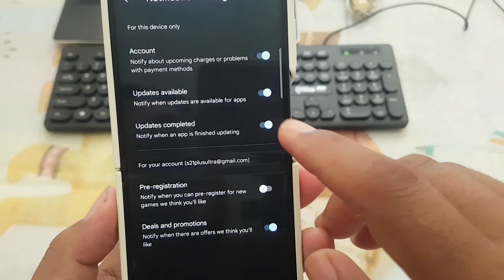SAMSUNG Z Flip 5: How to Turn On or Off Notifications for Updates Completed in Google Play Store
Managing Update Completion Notifications on Google Play Store for SAMSUNG Galaxy Z Flip 5

Keeping your apps updated is crucial for maintaining security and accessing new features on your SAMSUNG Galaxy Z Flip 5. However, constant notifications about completed updates may not always be necessary. If you want to control notifications for completed updates on the Google Play Store, here's how you can do it:

1. **Open Google Play Store:** Unlock your SAMSUNG Galaxy Z Flip 5 and launch the Google Play Store app.

2. **Access Play Store Settings:** Tap on the "Menu" icon, typically found in the top-left corner of the screen. From the menu options, select "Settings" to access the Google Play Store settings.

3. **Navigate to Notifications:** Within the Settings menu, locate the section related to notifications. It may be labeled as "Notifications" or "App notifications."

4. **Manage Update Completion Notifications:** Scroll through the notifications section to find the option for update completion notifications. It may be listed as "Updates completed" or something similar.

5. **Turn On or Off Notifications:** To enable notifications for completed updates, toggle on the switch or checkbox next to the respective option. To disable notifications, toggle off the switch or checkbox.

6. **Confirmation:** After making your desired changes, exit the Settings menu. Your preferences for update completion notifications on the Google Play Store will be updated accordingly.

7. **Verification:** To verify that your changes have been applied, you can wait for an app update to be completed or manually check for updates in the Google Play Store.

By following these steps, you can easily manage notifications for completed updates on the Google Play Store for your SAMSUNG Galaxy Z Flip 5, ensuring that you stay informed without unnecessary interruptions.